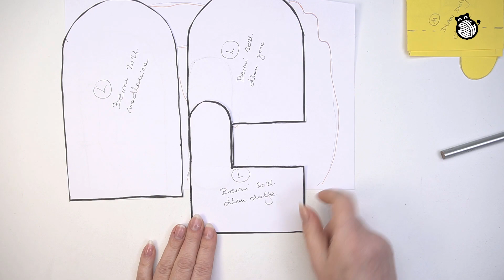Instant rukavice - Instant Mittens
Ponekad se dogodi da pleteni predmet podigne prašinu globalnih razmjera. Pojavljuju se fotomontaže, ljudi se zainteresiraju, reflektori obasjaju pletivo. Takvo svjetlo je obasjalo rukavice senatora Sandersa i preko noći su postale viralne zajedno s njihovim vlasnikom. Pokazat ću vam kako izraditi super jednostavne pletene rukavice.
O'pleti tečajevi se baziraju na tehnici pletenja kontinentalnom metodom (radna nit je u lijevoj ruci), te na pletenju „zatvorenih“ očica (očica koje su „licem“ okrenute u lijevo, od vrha igle).
Za daljnje objave se PRETPLATITE na kanal!
MATERIJALI, PRIBOR I OPREMA
Potrebni su pleteni predmeti koji nam više ne trebaju, reciklaža pletiva
Pratite na društvenim mrežama:
Zatražite informacije o tečajevima O'pleti "u živo" i "on-line"